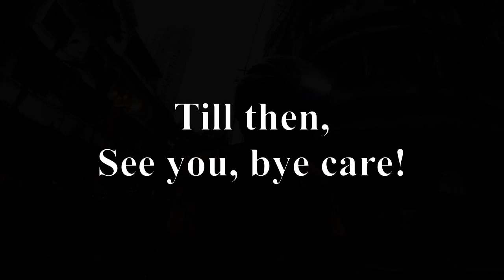Marikina San Mateo Ride Part 5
This is final part of my Marikina San Mateo Rizal Ride.
I am now on Capitol Commons Pasig City.
It is a 63.75 kilometers ride. It took me 3 to 4 hours for one whole ride like this. But it is one heck of an adventure I will never forget.